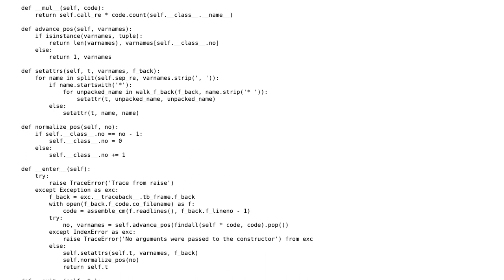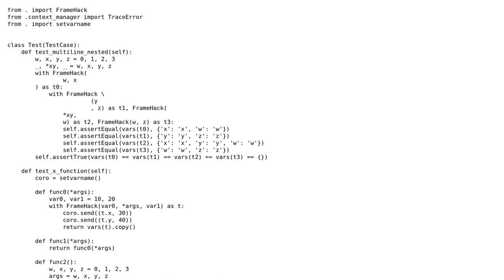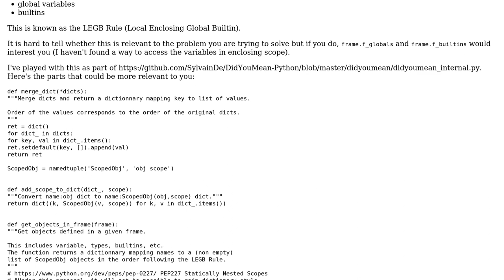Frame hack to get variable names as strings